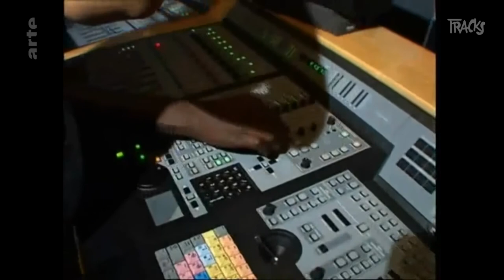TRACKS20 Dancehall Divas (2004) - TRACKS Arte